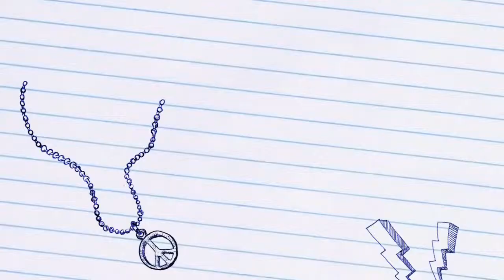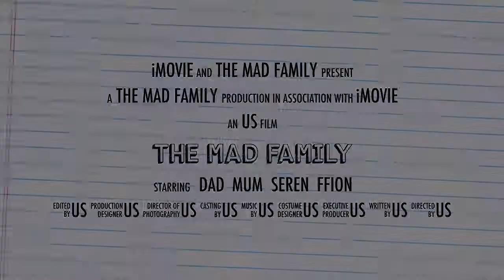The Mad Family - iMovie - TRAILER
Hi guys, this is just a short iMovie I made up my caravan